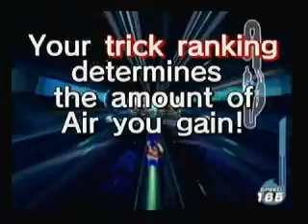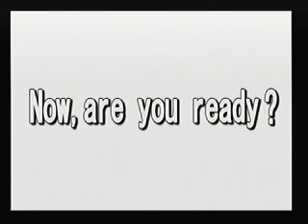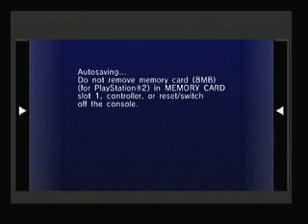10Ecomms Play Sonic Riders! part 5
Hello again, and Welcome to a 10Elementscomms! We are Playing a very quick game, Sonic Riders, a nice hoverboard racing game, so racing ahoy. Pancakes! This time we show off the tutorial level and have two races of the Babylon story mode.